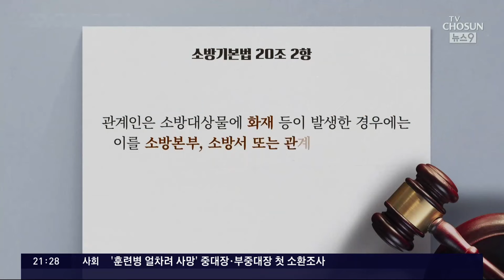[단독] 3호선 전동차 화재, 삽시간에 '검은 연기'…화재 신고 안해 원인도 '미궁'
주차돼있던 지하철3호선 전동차에서 화재 가 발생했단 소식 얼마 전, 보도해드렸습니다. 새로 도입된 전동차에서 발생한 화재여서 시민 불안감은 커질 수 밖에 없는데요. 저희 취재진이 당시 화재 영상을 확보해봤더니, 전동차안이 순식간에 검은 연기로 가득찰 정도였습니다. 원인규명이 필요해보이는데요, 서울교통공사 가 소방에 신고하는 대신, 자체 해결에 나서면서 원인 파악도 힘들어졌습니다.

정수양 기자가 단독 취재했습니다.

📡 월~금 06:50 강스라이팅 (유튜브)
📡 월~금 07:30 뉴스퍼레이드
📡 월        08:40 네트워크 매거진
📡 월~금 09:00 신통방통
📡 월~금 10:20 강펀치 (유튜브)
📡 월~금 13:00 보도본부 핫라인
📡 월~금 14:30 사건파일 24
📡 월~금 17:20 시사쇼 정치다
📡 월~금 21:00 뉴스9
📡 월~목 21:50 윤정호의 뉴스 더 (유튜브)
📡 토~일 14:00 뉴스현장
📡 토~일 17:40 시사쇼 정치다
📡 토~일 19:00 뉴스7